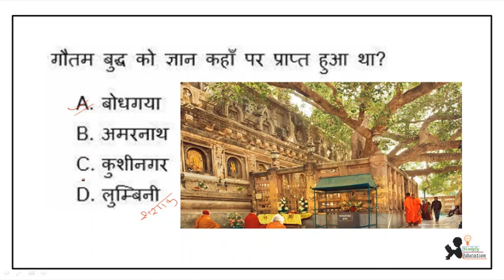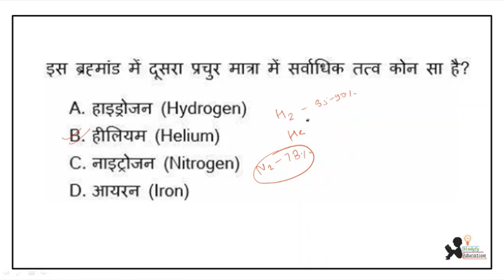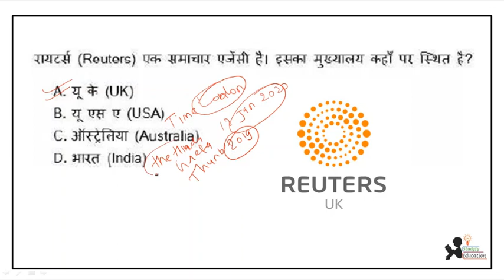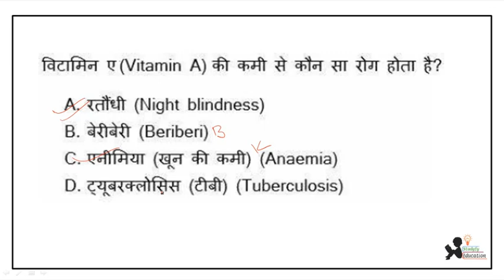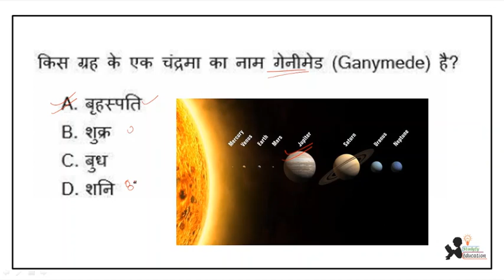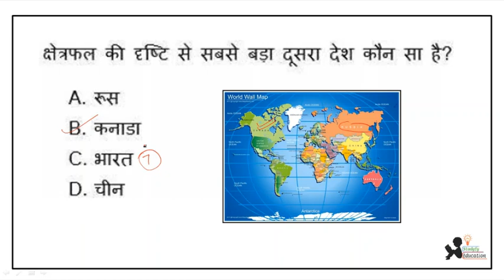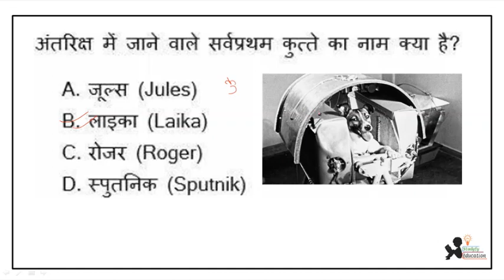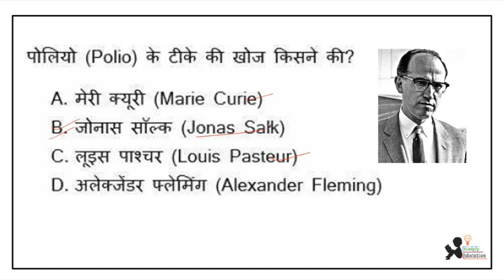RRB NTPC PREVIOUS YEAR QUESTION PAPER | RRB NTPC 2016 GK PAPER | IMPORTANT GK FOR RRB NTPC.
GK Ask in RRB NTPC 2016 | RRB NTPC PREVIOUS YEAR QUESTION PAPER | RRB NTPC 2016 GK PAPER | IMPORTANT GK FOR RRB NTPC.